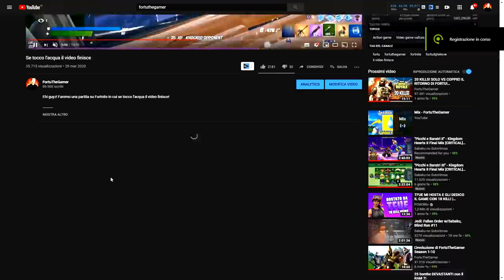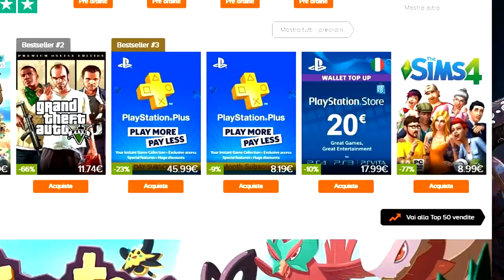MIO FRATELLO mi HA REGALATO una NINTENDO SWITCH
Ehi guyz! Oggi mio fratello mi ha regalato una Nintendo Switch!